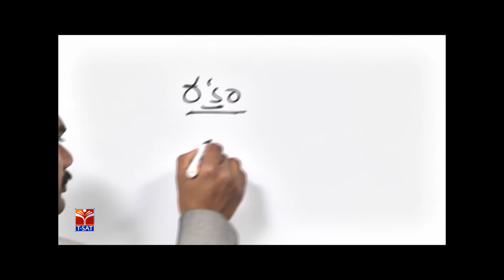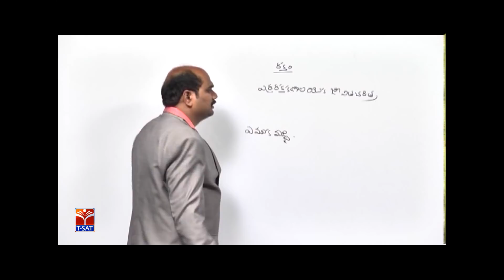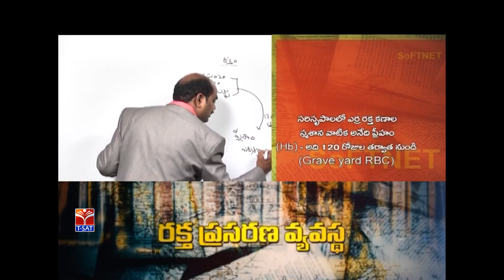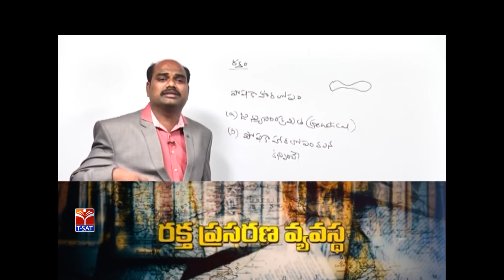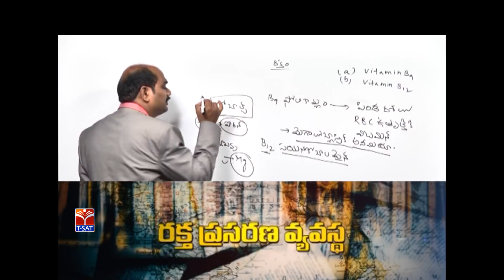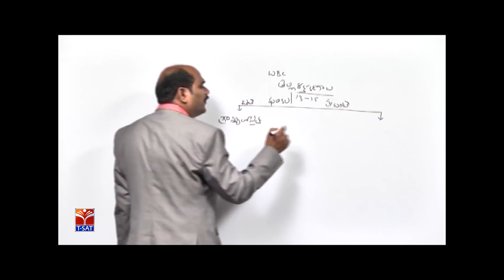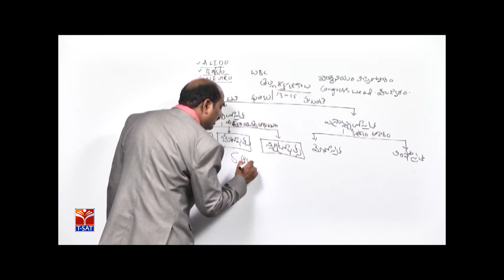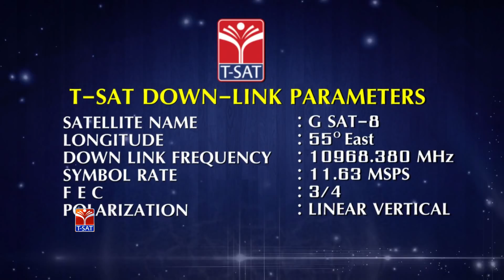TSPSC - Police || General Science -రక్త ప్రసరణ వ్యవస్థ - P1 || K Laxmaiah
SoFTNET T-SAT || TSPSC - Police || General Science -రక్త ప్రసరణ వ్యవస్థ - P1 || K Laxmaiah